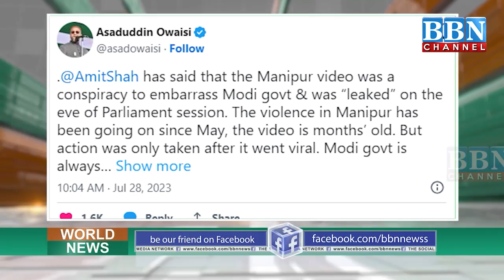Asaduddin Owaisi Slams Modi Govt, Said “Unhe Sirf Apni Image ki Parvah….” | BBN NEWS